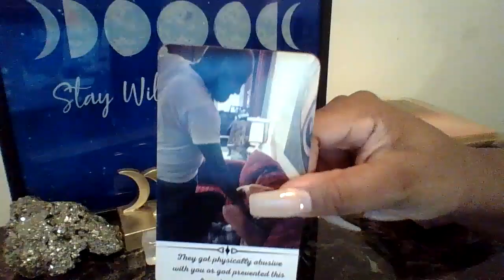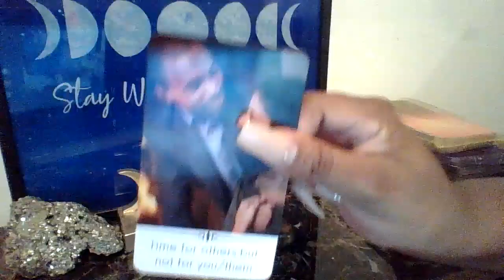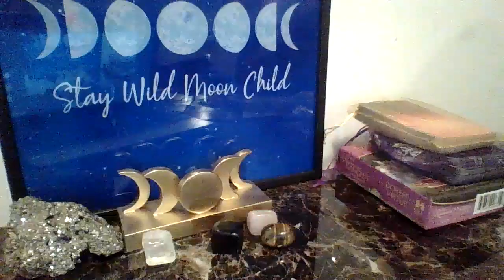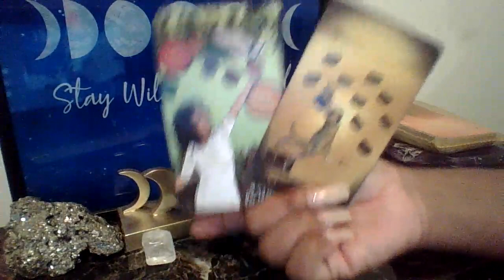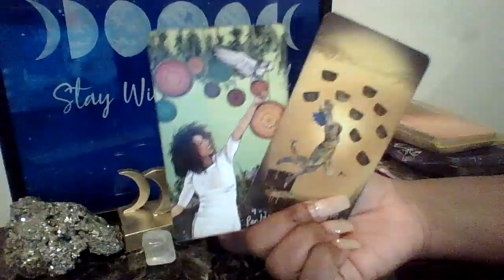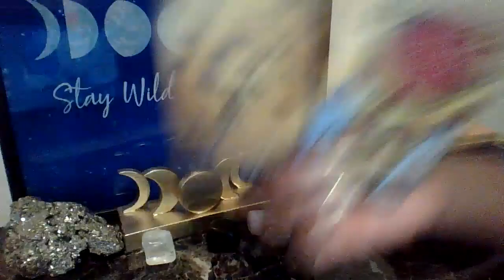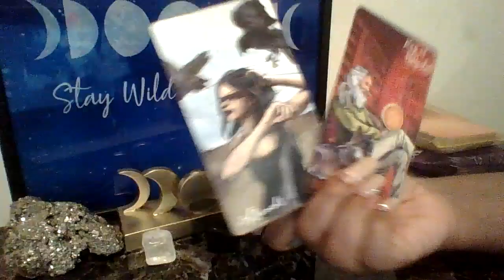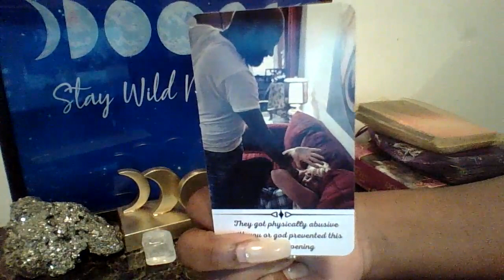Karmic Afraid To Lose DM ..He's In It For The Benefits & Resources